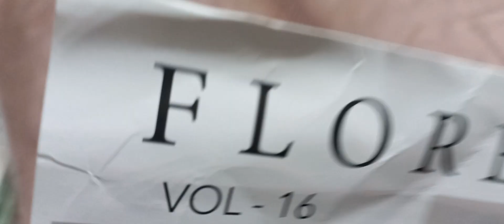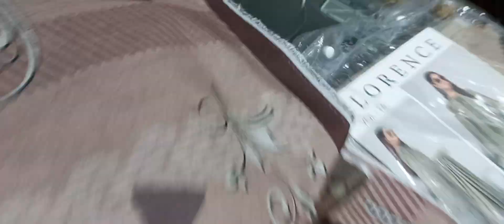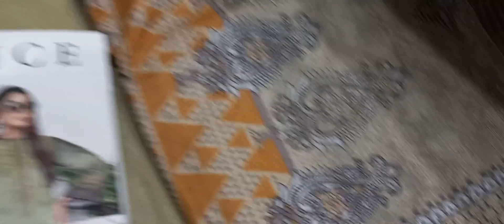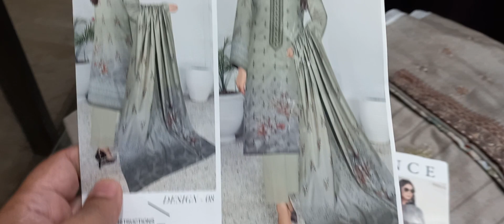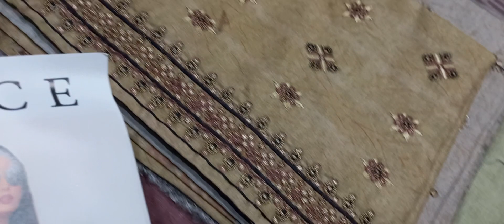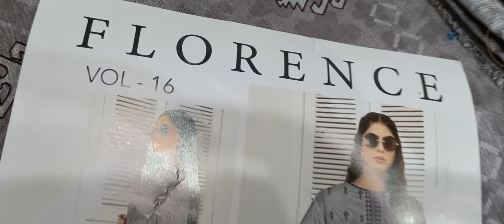FLORENCE By WW Fabrics Winter 2023 | Mega Discount